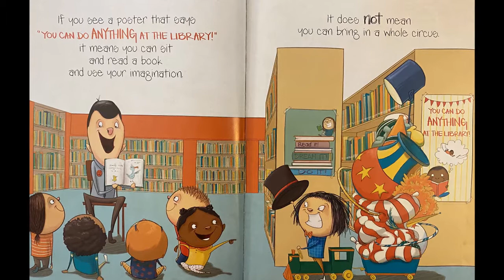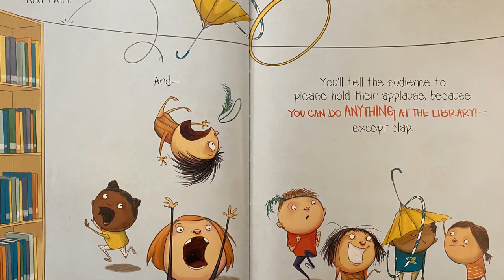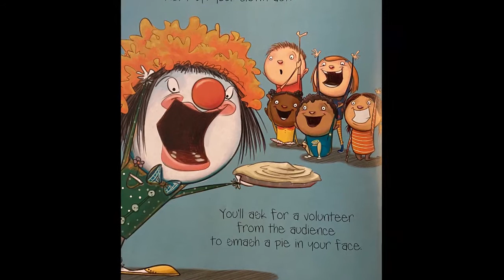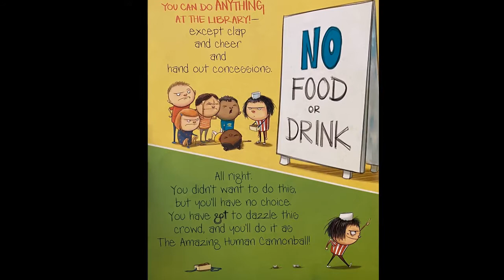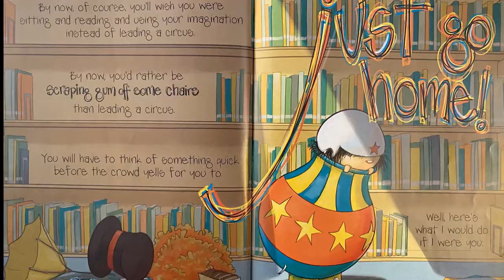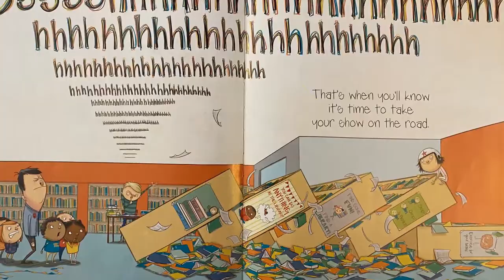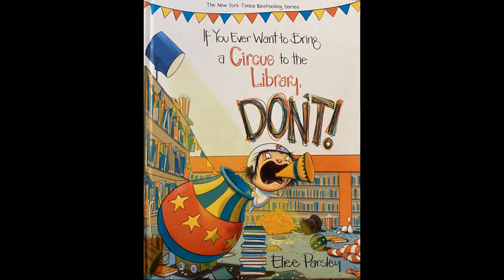If You Ever Want to Bring a Circus to the Library, Don't!(Magnolia says DON'T!)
If You Ever Want to Bring a Circus to the Library, Don't!
(Magnolia says DON'T!)
by Elise Parsley

The third book in the bestselling Magnolia Says Don't! series, which started with If You Ever Want to Bring an Alligator to School, Don't!, is another loud and cautionary tale of what not to do--this time, at the library!

If you see a poster that says "You Can Do Anything at the Library!", it is NOT giving you permission to put on a circus! But Magnolia doesn't see any problem with setting up her own big top. She's got a lot of gusto and one mean human cannonball routine. So what if her greatest show on Earth won't fit between the bookshelves? Elise Parsley's boldly expressive illustrations perfectly complement this mostly-librarian-approved guide on how to be everything BUT quiet in the library!